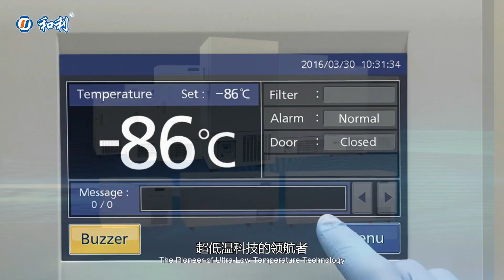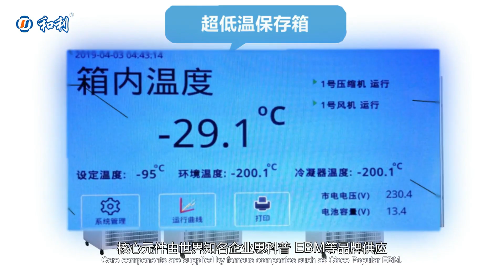Manufacturer of Ultra-low Temperature Refrigerators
Zhejiang HeLi Refrigeration Equipment Co., Ltd. was established in 2006, which is a professional manufacture of ultra-low temperature freezers and medical refrigerators.
The company has CE, FDA, ISO9001, ISO13485 and other certifications, and can also provide customers with medical free sales certificates certified by embassies.
The company's existing products are ultra-low temperature freezers, vaccine refrigerators, blood bank, and portable deep low car freezers.